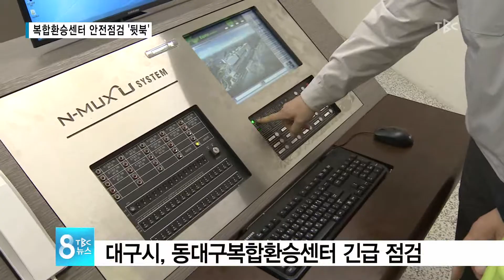복합환승센터 안전점검 뒷북 170428[대구경북 TBC뉴스]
동대구복합환승센터의 부실한 안전시스템 운영과 관련
대구시가 '소 잃고 외양간 고치기' 식 점검을 실시.
비난을 면할 순 없을 듯...